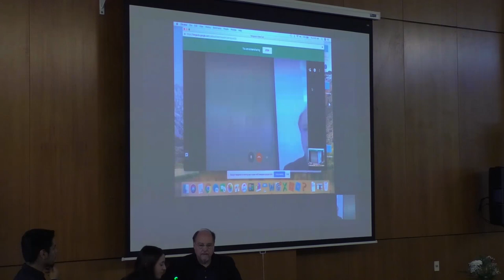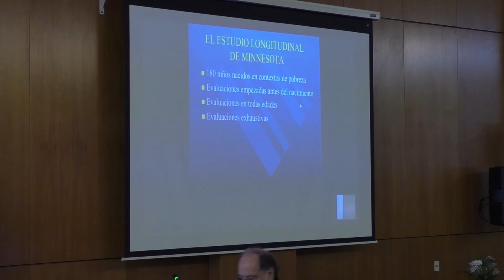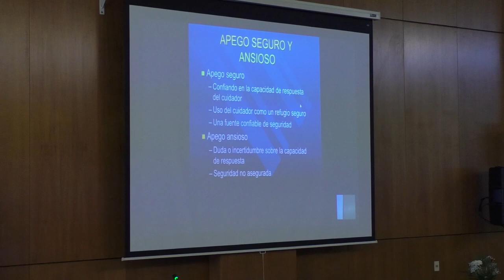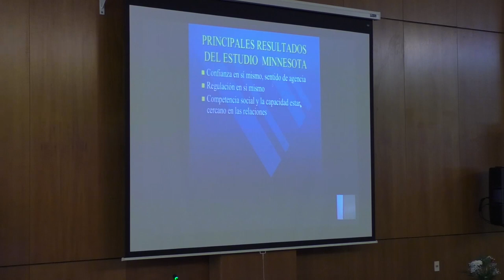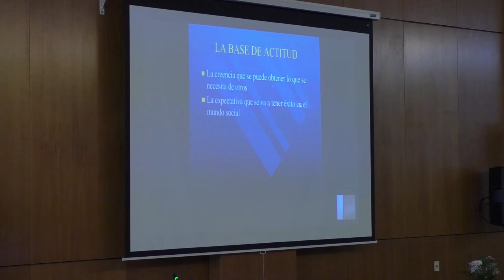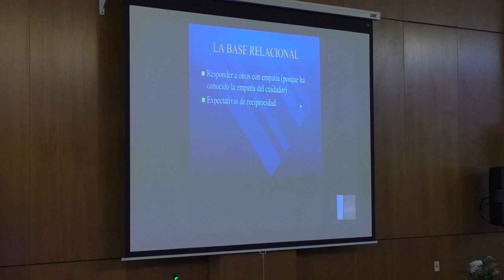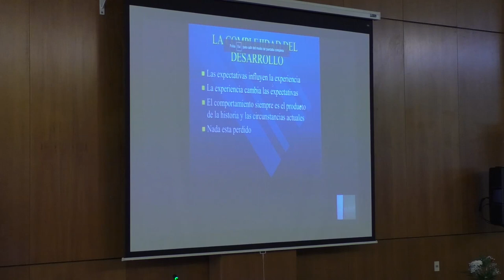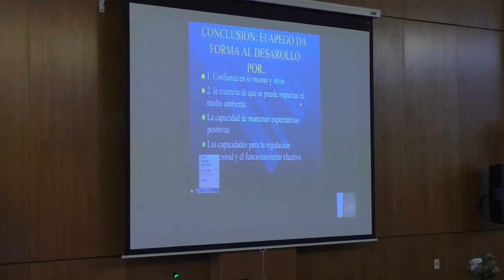El Apego como el Andamio para el Desarrollo. Alan Sroufe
V Congreso Internacional de la Red Iberoamericana de Apego - RIA

Videoconferencia: El Apego como el Andamio para el Desarrollo

Expone: Ph.D. Alan Sroufe - Universidad de Minnesota, EE.UU.
Coordina: Dr. Mauricio Cortina – EE.UU.